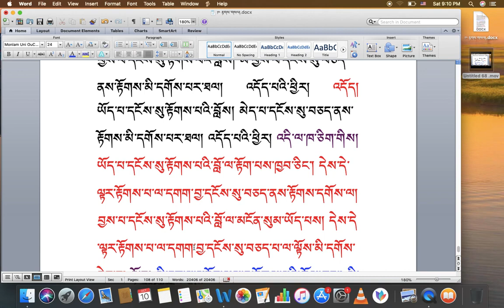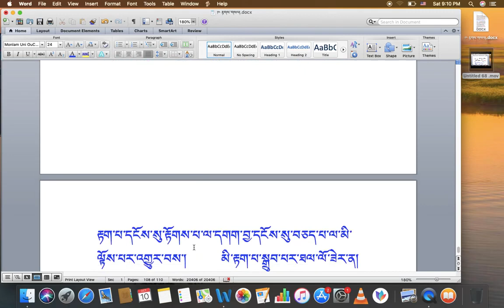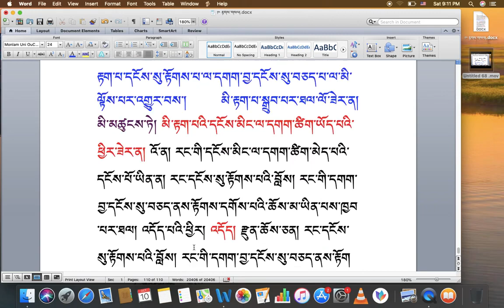རིགས་ལམ་སློབ་ཁྲིད། 197 རྟགས་གསལ། (༧༡) DIALECTIC